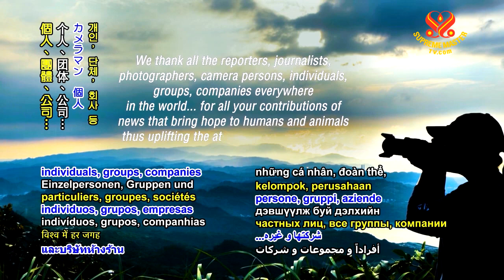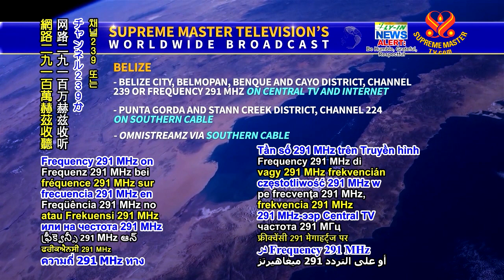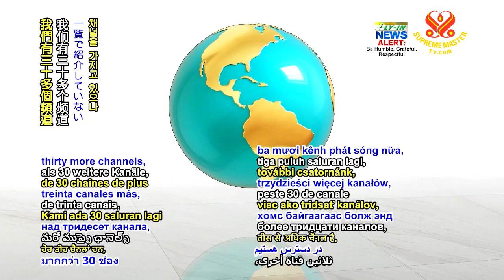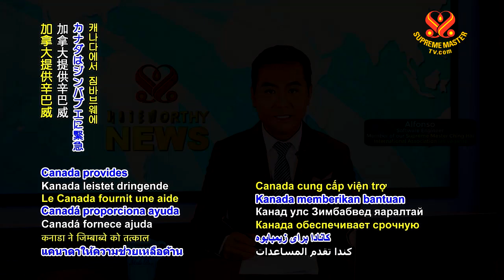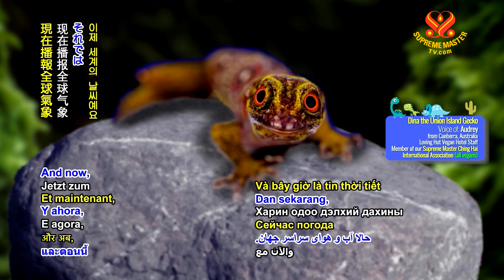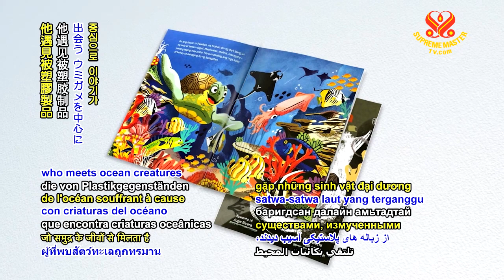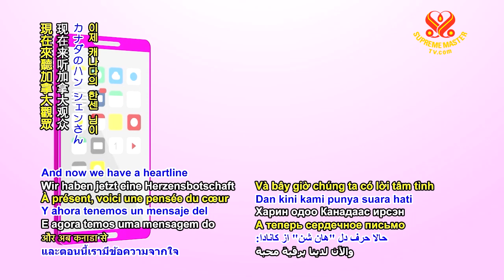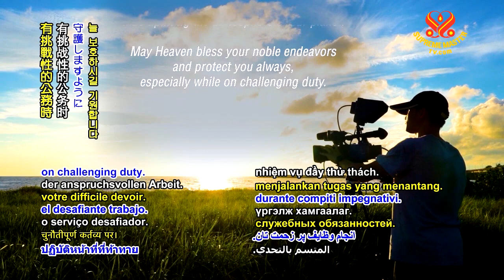Supreme Master TV Live 2020 05 0